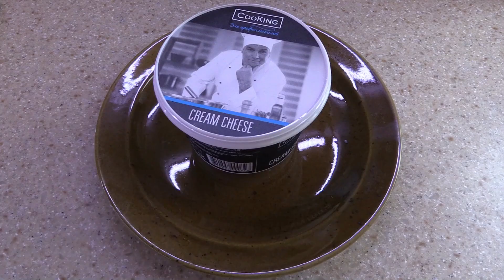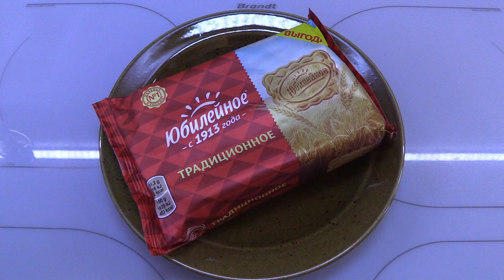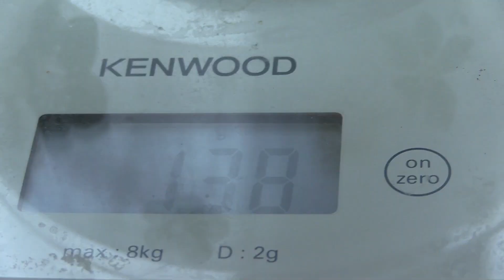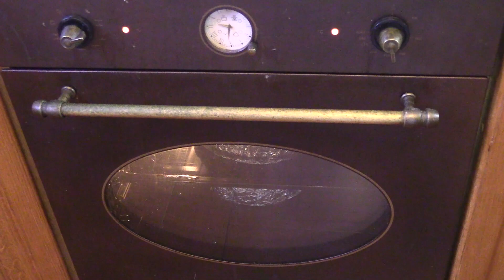Чизкек на 16- летие Дениса. МУЖСКИМИ РУКАМИ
Торт-чизкейк в домашних условиях! Самый лучший подарок, сделанный своими руками, мужскими руками.